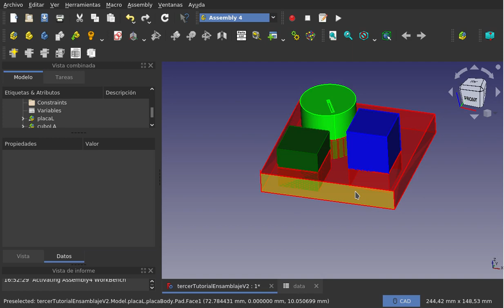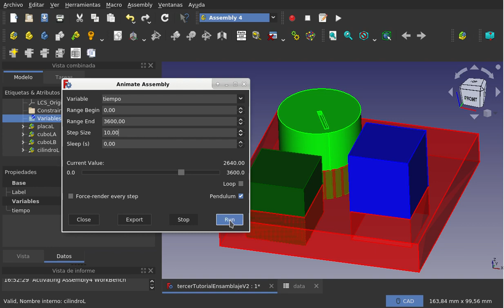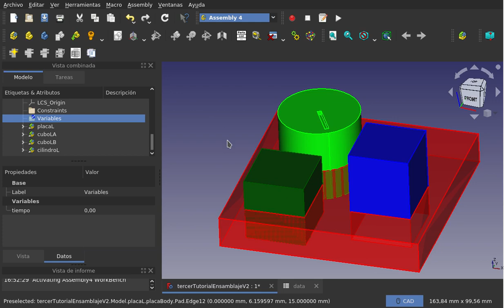FreeCAD Assembly4: Ensamblaje y animación (07/11)